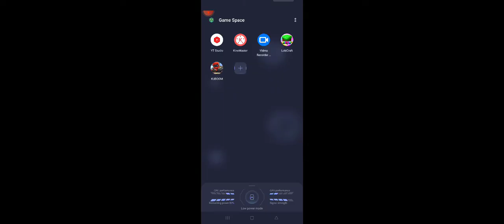New game kuboom intersting game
link the game download

you download the game and play